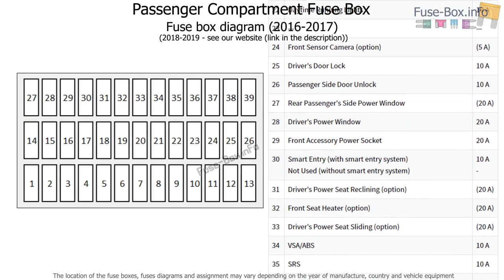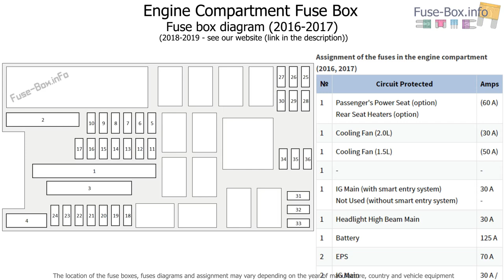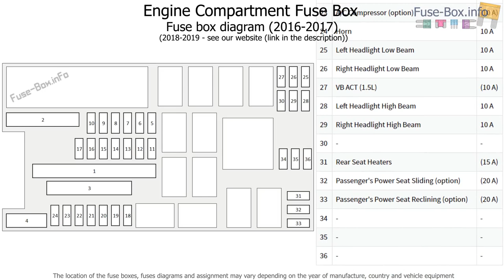Fuse box location and diagrams: Honda Civic (2016-2019..)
Fuse box diagram (location and assignment of electrical fuses) for Honda Civic (2016, 2017, 2018, 2019-...)